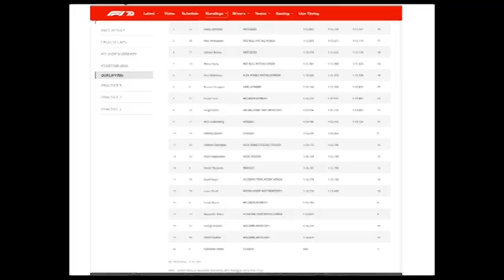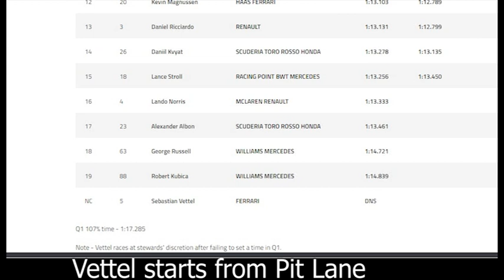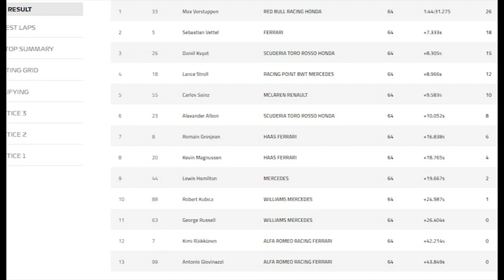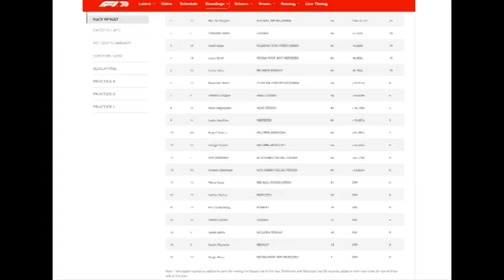Hockenheim 2019 an amazing race from Vettel, from P20 to P2